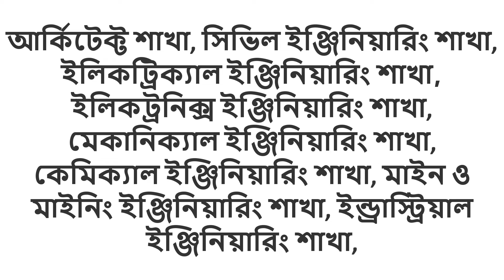দারুন সুখবর আমিরাতে বাংলাদেশি প্রকৌশলীদের জন্য ৬৮টি শাখায় ভিসা উন্মুক্ত । আরব আমিরাত নিউজ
আমিরাতে বাংলাদেশি প্রকৌশলীদের জন্য ৬৮টি শাখায় ভিসা উন্মুক্ত

মধ্যপ্রাচ্যের দেশ সংযুক্ত আরব আমিরাতে বাংলাদেশি প্রকৌশলীদের জন্যে ৬৮টি শাখায় ভিসা উন্মুক্ত করে দেওয়া হয়েছে। দেশটিতে নিযুক্ত বাংলাদেশের রাষ্ট্রদূত ডা. মোহাম্মদ ইমরান বৃহস্পতিবার সন্ধ্যায় প্রবাসী প্রকৌশলী ও বাংলাদেশ সমিতির যৌথ আয়োজনে এক মতবিনিময় সভায় এই তথ্য জানান। প্রায় ছয় বছর ধরে সংযুক্ত আরব আমিরাতে বাংলাদেশিদের জন্য অঘোষিতভাবে এমপ্লয়মেন্ট ভিসা বন্ধ রয়েছে। যদিও প্রকৌশলী ও ডাক্তারদের ভিসা খোলা ছিল, তবে কর্তৃপক্ষের ভিসা বন্ধের অজুহাতে বিভিন্ন সময়ে ভিসা প্রত্যাশীরা প্রত্যাখ্যাত হয়েছেন। বর্তমানে এ পরিস্থিতির পরিবর্তন হয়েছে এবং প্রকৌশলী ও ডাক্তারদের জন্য ভিসা উন্মুক্তকরণ সরকারের বড় একটি কূটনৈতিক সফলতা বলে মনে করেন রাষ্ট্রদূত ডা. মোহাম্মদ ইমরান। তিনি বলেন, আরব আমিরাতের মানব সম্পদ উন্নয়ন মন্ত্রণালয় থেকে পাঠানো চিঠির মাধ্যমে পেশাগুলির ভিসা উন্মুক্ত করা হয়েছে বলে জানানো হয়েছে।